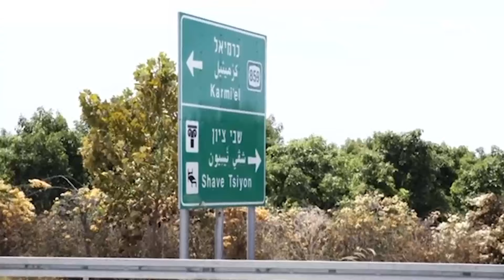Cinco combatentes do Hezbollah mortos em ataque israelense no Líbano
Cinco combatentes do Hezbollah foram mortos em um bombardeio israelense no sul do Líbano nesta terça-feira. E o poderoso grupo pró-Irã anunciou que atacou o norte de Israel com drones. imagens Jalaa MAREY, Edrien ESTEVES / AFPTV / IDF (Israeli Defense forces) / AFP